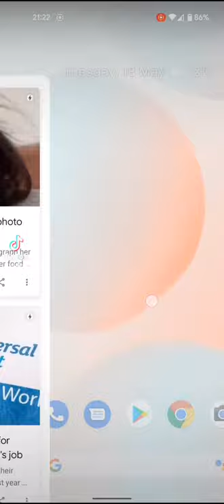Android 12 beta